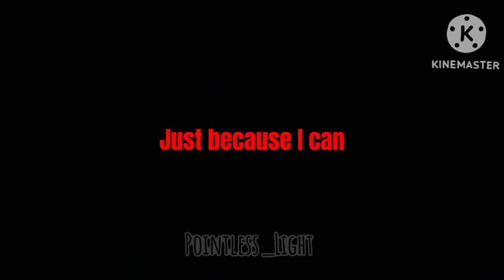"Stop giving your oc's trama" / gacha meme / not og